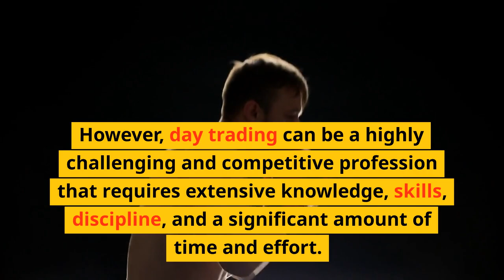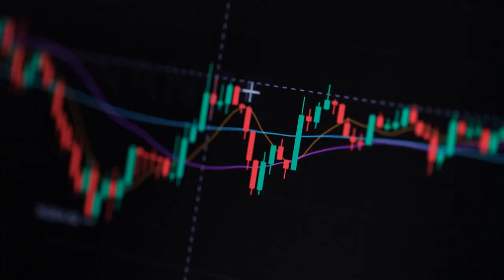Unlocking the Secret to Becoming a Full Time Day Trader with No Experience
In this video, I'm going to show you the secret to becoming a full-time day trader with no experience.

If you're looking to make the jump into the world of day trading, then this video is for you! In it, I'll show you step-by-step how to become a full-time trader without any experience. By the end of the video, you'll have everything you need to start trading full-time and make money!